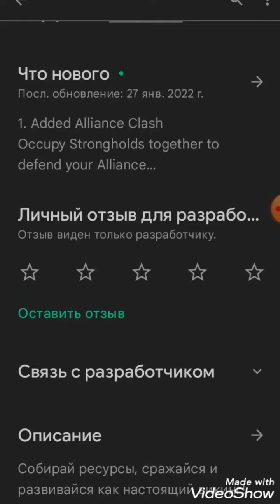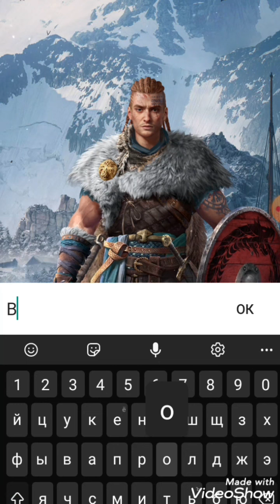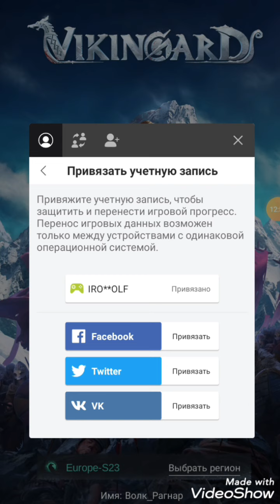Vikingard Новая Игра Про Викингов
Сегодня вас ждёт новый обзор, на игру которая вышла в раннем доступе и название ей Vikingard, сюжет игры рассказывает как вы в роли викинга, становитесь Конунгом племени викингов, чтобы поднять его с колен и отправиться на завоевания других земель что, лежат по другую сторону северного моря. Игра представлена в жанре стратегии и очень похожа на проект Султан что, вышел ранее и набрал большую популярность.